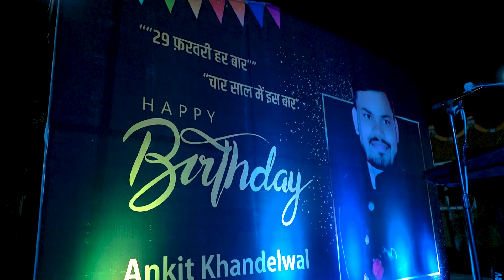Glimpse of leap year birthday celebration World Record Holder Ankit Khandelwal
Ankit khandelwal would love your feedback.

Ankit Khandelwal
International Anchor • Corporate Emcee • Wedding Host • Motivational Speaker • Voice over Artist •